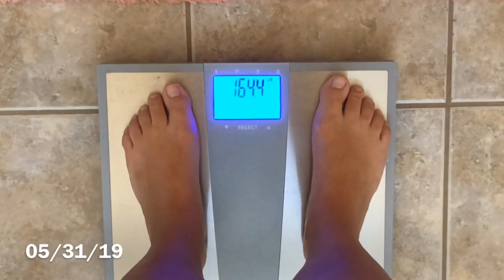RUNNING 1 MILE EVERY DAY FOR A MONTH! AMAZING RESULTS!!!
Hey guys!! So for the month of May I challenged myself to run 1 mile everyday for a month. My goal was to achieve the mile in 10 minutes or under! The fastest I did my mile was in 10 minutes and 13 seconds! I am so happy and so grateful!!